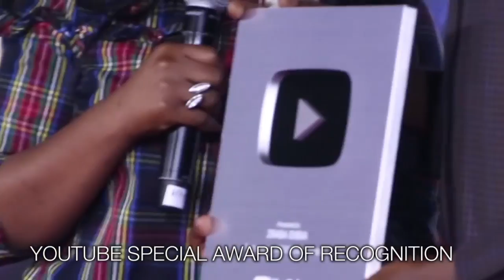AN EVENING WITH 2BABA - YOUTUBE WEEK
Music icon 2Baba celebrated by YouTube.